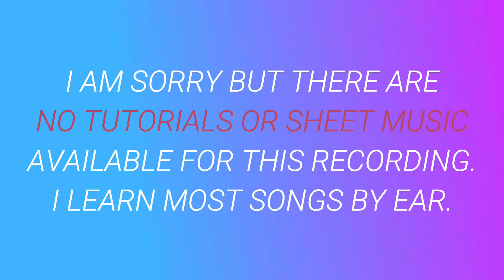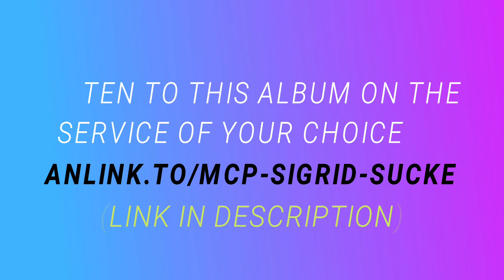Dynamite ⬥ Sigrid 🎹 cover by Molotov Cocktail Piano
► "MCP Performs Sigrid: Sucker Punch" by Molotov Cocktail Piano is available at all major streaming services and digital stores. to listen to this album on the service of your choice.

► This album includes piano renditions of ⬥ Sucker Punch ⬥ Mine Right Now ⬥ Basic ⬥ Strangers ⬥ Don't Feel Like Crying ⬥ Level Up ⬥ Sight of You ⬥ In Vain ⬥ Don't Kill My Vibe ⬥ Business Dinners ⬥ Never Mine ⬥ Dynamite ⬥